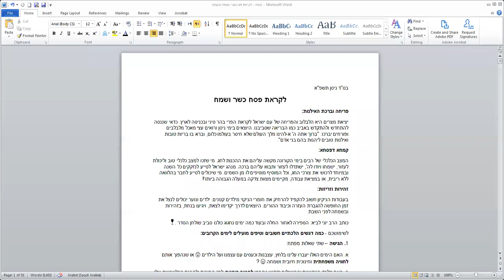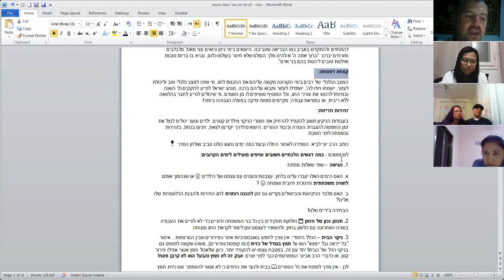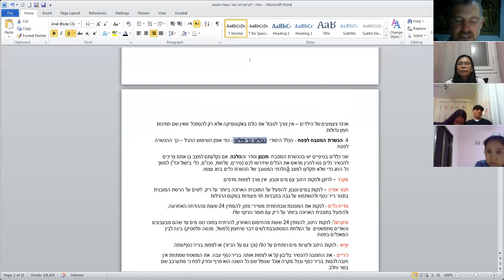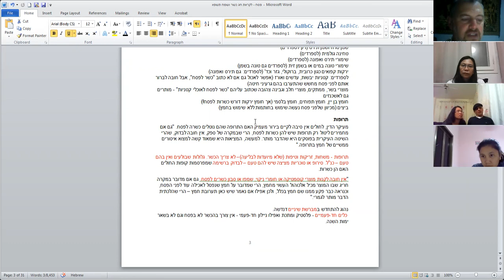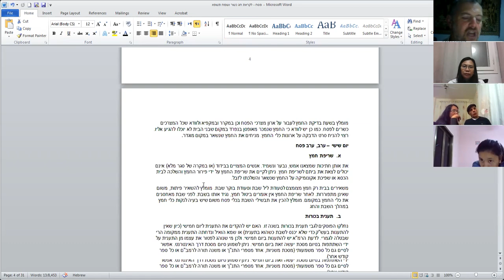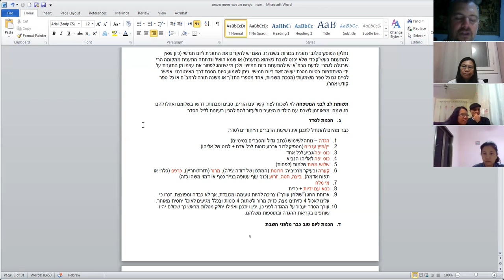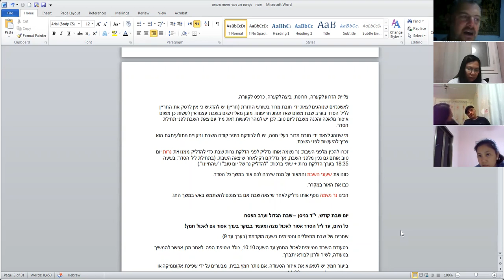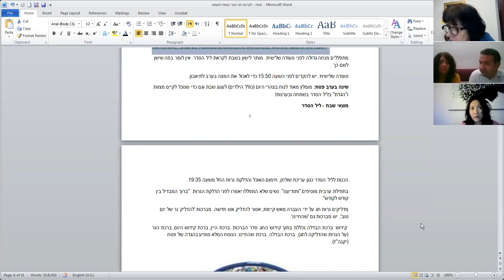Pesach 5781 - Preparations for a Saturday night Seder